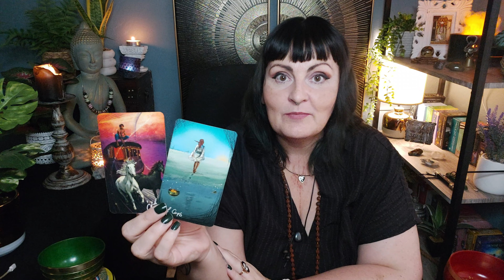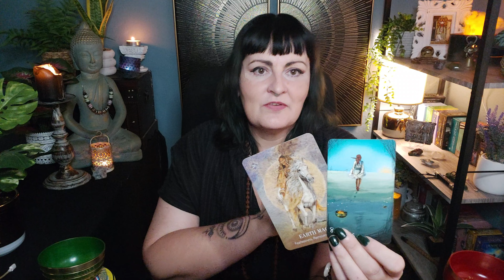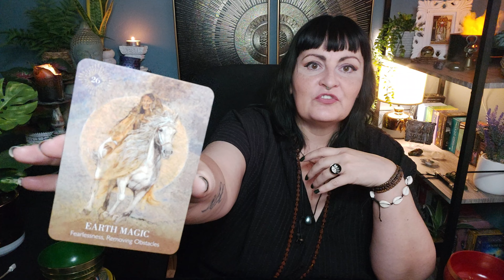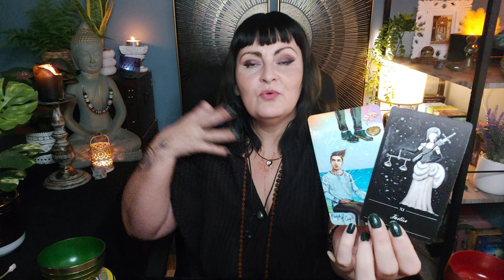TAURUS 🔮YOU MADE THE RIGHT CHOICE, This ENDING PROTECTED YOU🔮 TAROT reading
CURRENTLY UNAVAILABLE